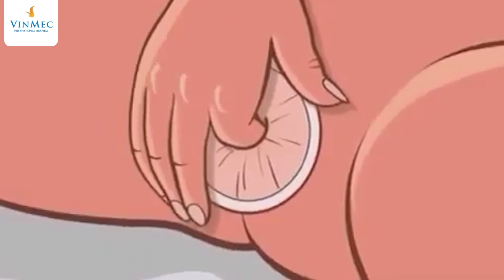Đừng để bao cao su trong ví, đây là lý do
Dùng bao cao su là 1 trong những biện pháp tránh thai an toàn. Đặc biệt, sử dụng bao cao su đúng cách có thể giúp các cặp đôi kéo dài thời gian quan hệ, nâng cao chất lượng cuộc “yêu”. Đối với nữ giới, bao cao su nữ được đeo lỏng trong âm đạo và thường dài khoảng 17cm, có tác dụng ngừa thai, phòng tránh các bệnh lây truyền qua đường tình dục, bao gồm HIV. Hoạt động tình dục giúp con người được  “giải phóng bản thân” cả về thể chất lẫn tâm sinh lý, là 1 phần không thể thiếu trong đời sống. Ngoài việc dùng đúng cách thì cũng cần lưu ý khi cất bao cao su. Để phòng tránh rách bao cao su hoặc hỏng bao cao su thì các nhà sản xuất khuyến cáo bạn không nên cất bao cao su trong ví.

Đăng ký Tư vấn sức khỏe từ xa tại